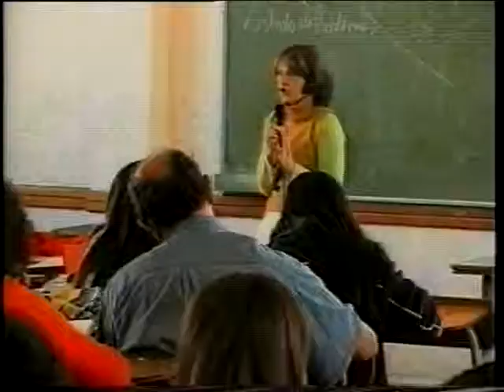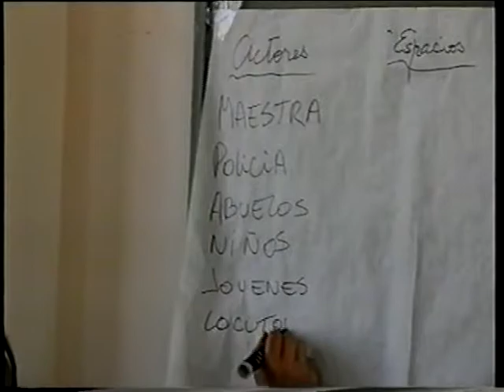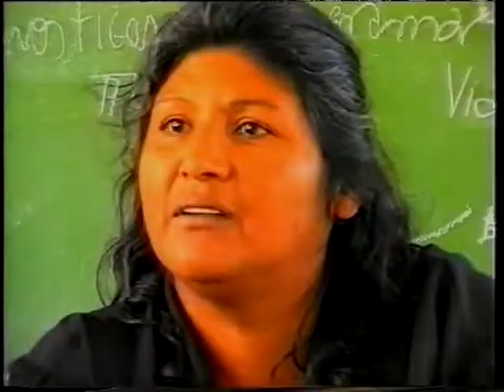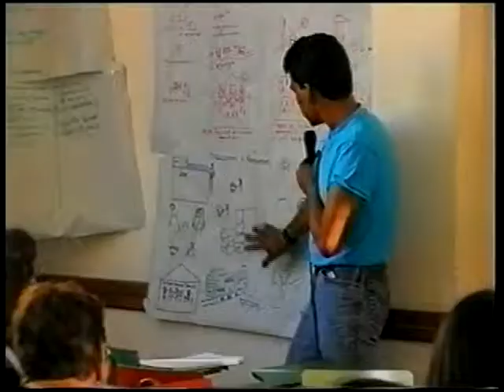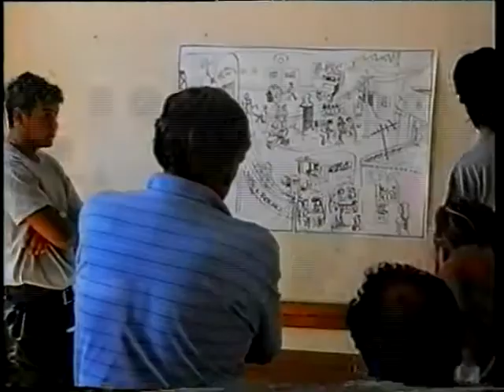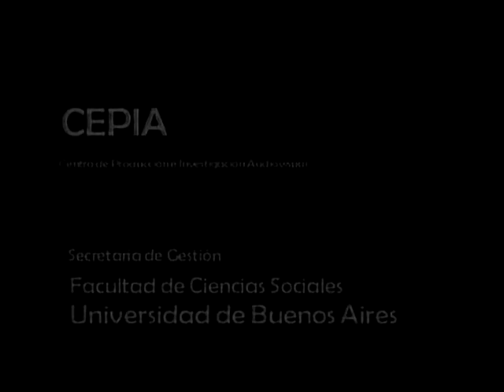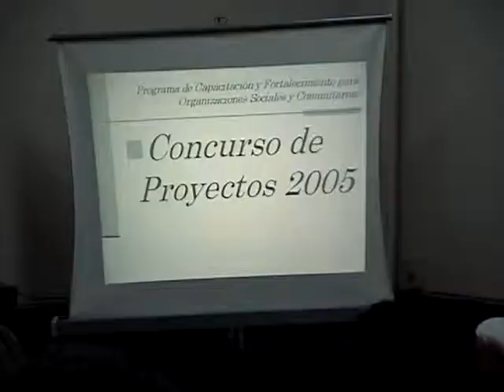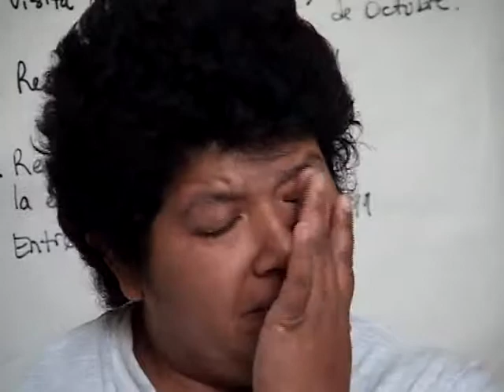FSOC: Programa de Capacitación y Fortalecimiento para organizaciones sociales y comunitarias